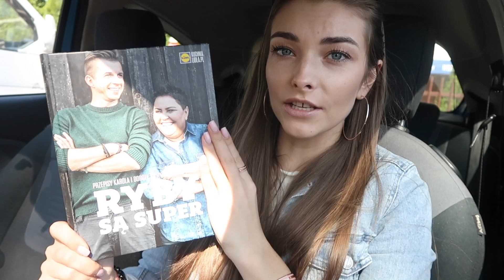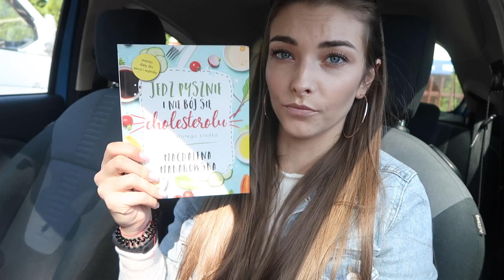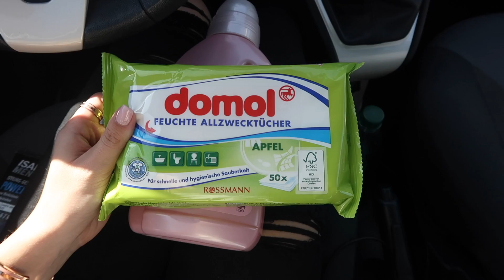Nowe buty, Stylizacje, Piękna niedziela i Ogólnie Fajny Vlog!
(nie łączy się z innymi promocjami)

Film powstał we współpracy ze sklepem ButyRaj.pl